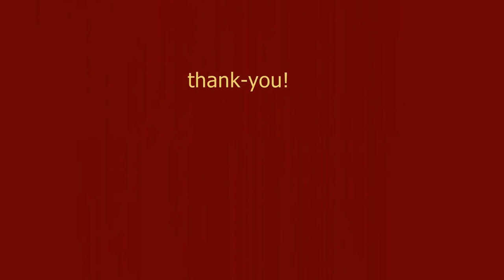Ona Easy Jet Routine - Pole Bending.wmv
Ona Easy Jet Routine - "Rudy" - 2007 AQHA IF sorrel gelding.
Quality pole and barrel horse. Shown by Brannon Riley.